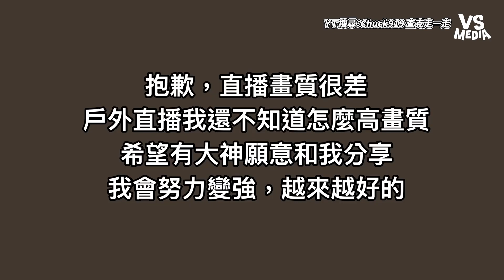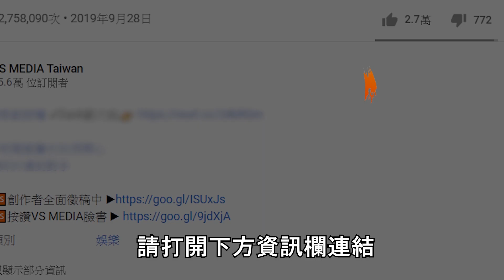等了32年才等到台北大巨蛋 竟發現漏水消防警報還亂響？｜VS MEDIAｘ@chuck919